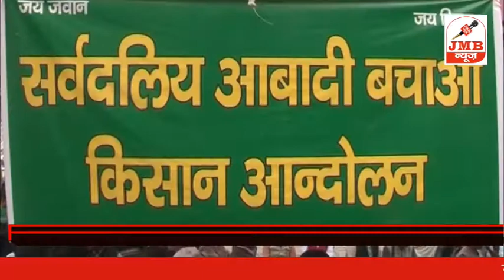FARMERS OF NOIDA PROTEST AGAINST AUTHORITY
Farmers on Wednesday staged a protest against the Noida authority in Sector 30 NITHARI village. farmers said that The state and the central government had decided to develop Noida on our agricultural land with a promise that our children will get jobs in the industries to be set up on our agricultural land. We were given a promise that industries will be set up on our land. But the authority took hefty commission and alloted the industrial land to builders for housing thereby cheating us. We will continue our protest until the authority promises farmers